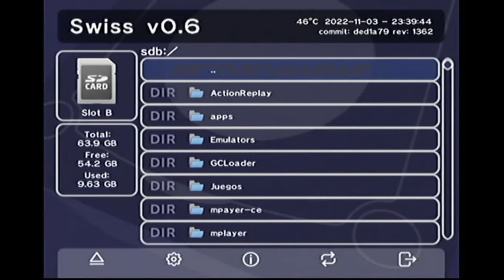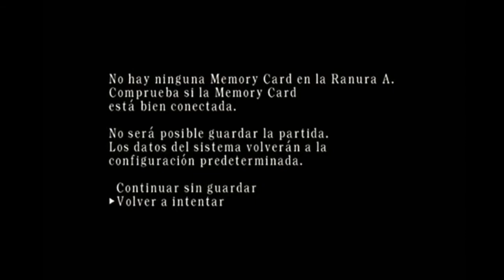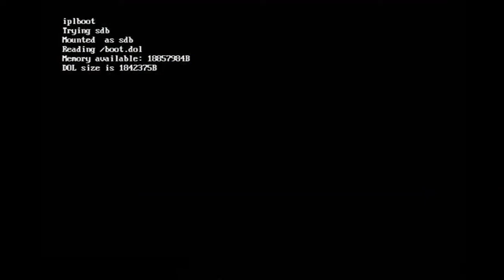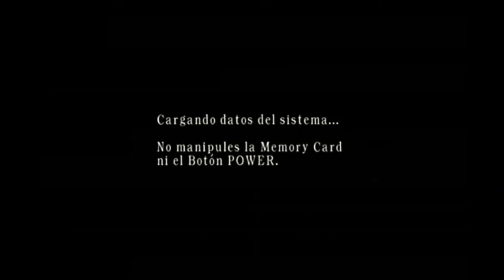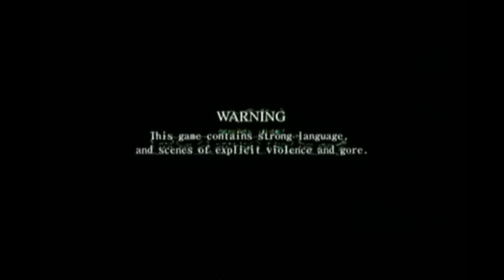Nintendo Gamecube Crear memoria Virtual Swiss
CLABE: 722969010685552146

Únete como miembro del canal y obtén beneficios como mi numero de WhatsApp para apoyo en tus dudas, ademas de que tu nombre aparecerá en mis vídeos.

SUPER GRACIAS, sería de gran ayuda y me permitirá seguir dedicando tiempo a la creación de estos vídeos.

También puedes apoyarme con un SUPER GRACIAS, sería de gran ayuda y me permitirá seguir dedicando tiempo a la creación de estos vídeos.
También puedes formar parte del canal como miembro en el botón UNIRSE
Grupo de facebook Evolucionan ÚNETE